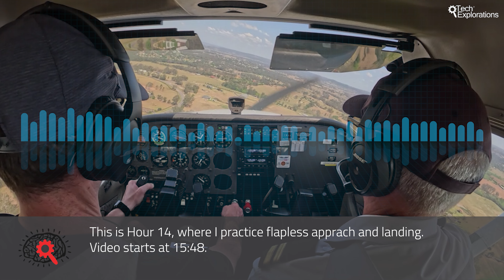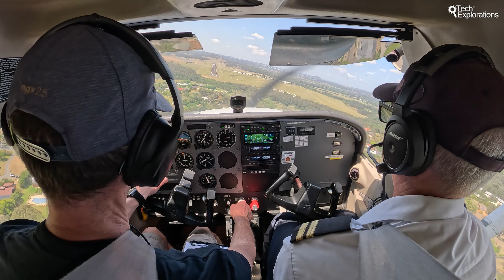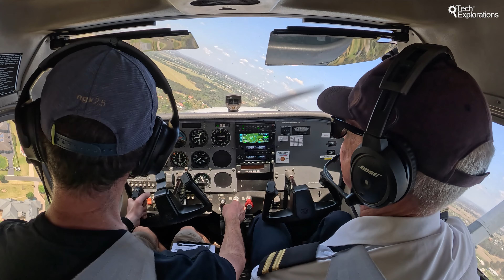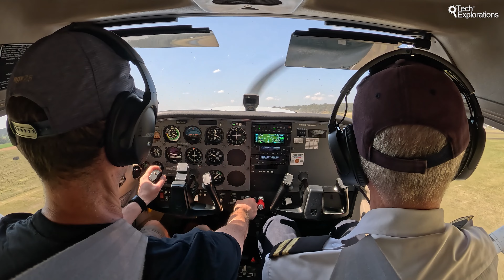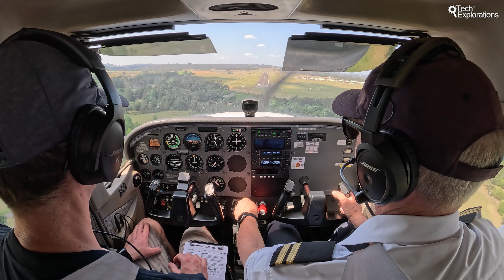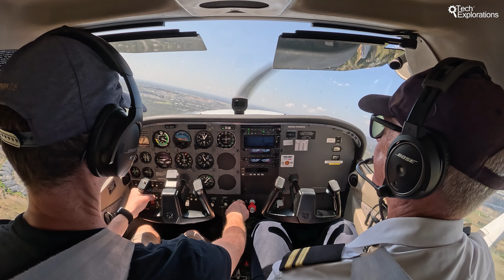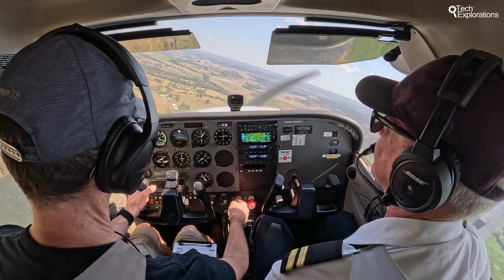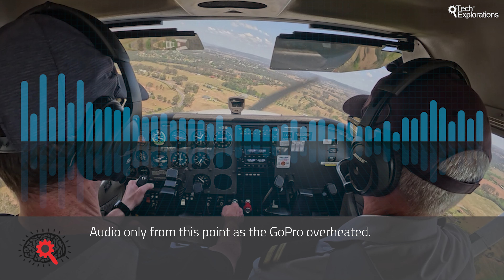Hour ​​14: Flapless approach and landing, pre-solo test on a Cessna 172, Camden Aerodrome, Australia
Today, I had two flights. The morning flight was a revision of regular circuits. The midday flight was practising flapless approaches and landings (new!). I also passed the pre-solo written exam and experienced problems with my cameras. It was an exhausting yet very satisfying day.

A flapless approach in general aviation refers to landing an aircraft without deploying its flaps.

Flaps are movable surfaces on the wings that increase lift and drag, making land at slower speeds easier. In a flapless approach, the pilot opts not to use these, usually due to a system failure or as part of specific training exercises. This means the aircraft will approach the runway at a higher speed and may require a longer distance to come to a complete stop.

It's a technique that demands precise control and a thorough understanding of the aircraft's handling characteristics.
Because of the higher approach and landing speed, the pilot has to modify his technique compared to a regular ("normal") approach and landing.

Click on the time stamps below to jump to a segment of this flight.

00:00:00 ATIS
00:02:17 Radio call for clearance for startup, taxi, and circuits
00:03:55 After startup checks
00:08:36 Runup checks
00:14:37 Holding point alpha
00:16:35 Take off for circuit 1
00:20:07 Turning base circuit 1
00:21:04 Turning final circuit 1
00:21:56 Landing circuit 1
00:22:23 Go for circuit 2
00:25:28 Turn base circuit 2 flapless
00:26:31 Turning final circuit 2 flapless
00:27:16 Landing circuit 2 flapless
00:27:32 Go-around for circuit 3
00:30:08 Turning base circuit 3 flapless
00:31:22 Turning final circuit 3 flapless
00:32:10 Landing circuit 3
00:32:25 Go around for circuit 4
00:34:40 Circuit 4 flapless demo by Greg
00:36:31 Line up and flapless landing by Greg
00:37:06 Go for circuit 5
00:39:59 Turning base circuit 6 flapless
00:40:57 Turning final circuit 6 flapless
00:41:48 Landing circuit 6 flapless
00:42:07 Go for circuit 7
00:43:45 Turn downwind for circuit 7 flapless
00:45:21 Turn base circuit 7 flapless
00:46:01 Turn final circuit 7 flapless